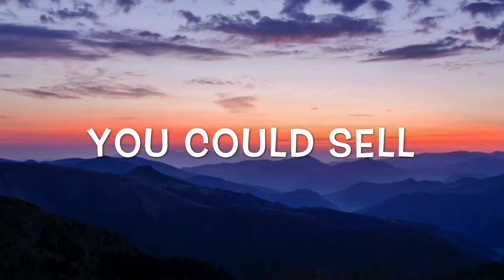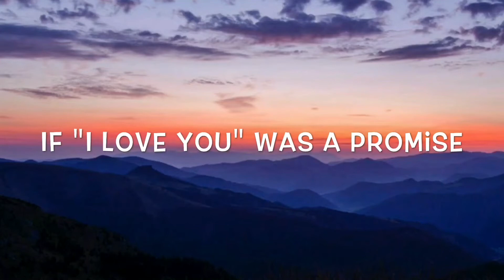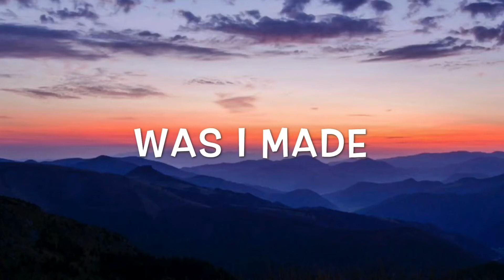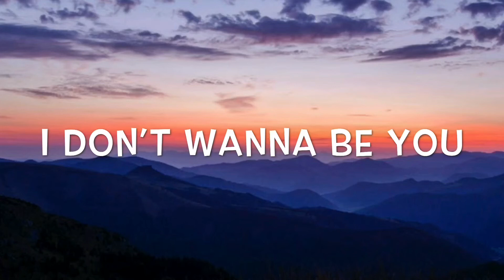Billie Eilish - idontwannabeyouanymore Lyrics